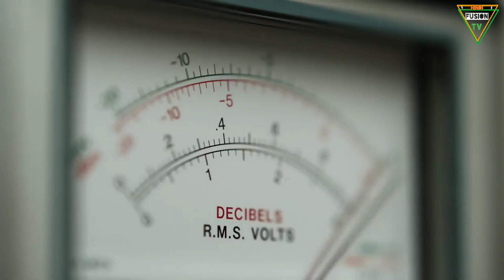ये है Advertisement का सच | Ads making you fool? | God Level Marketing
How do they make food look good in ads? | Is food Real in commercials? | ये है Advertisement का सच |  Ads making you fool? | God Level Marketing Explained in Hindi